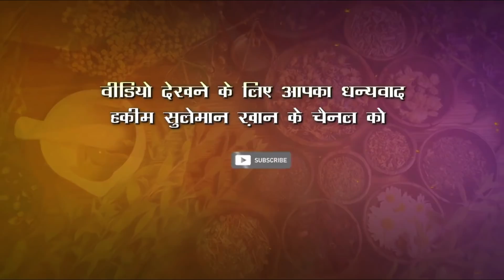हर्निया : ये बीमारी खतरनाक हो सकती है , जानिए इसका आसान घरेलु इलाज |EFFECTIVE HOME REMEDY FOR HERNIA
हर्निया की समस्या तब उत्त्पन्न होती है जब पेट में से कोई अंग या मांसपेशी या ऊतक किसी छेद की सहायता से बाहर आने लगता है। उदाहरण के लिए, बहुत बार आंत, पेट की कमजोर दीवार में छेद करके बाहर आ जाती हैं। पेट में हर्निया होना सबसे आम हैं, लेकिन यह जाँघ के ऊपरी हिस्से, बीच पेट में और ग्रोइन क्षेत्रों (पेट और जाँघ के बीच का भाग) में भी हो सकता है। इसके लक्षण (Hernia Symptoms in Hindi) आमतौर पर दिखाई नहीं देते हैं पर कभी कभी तीव्रता से दर्द होना हर्निया में काफी सामान्य होता है और इसी से हम पहचान सकते हैं कि हमे हर्निया की समस्या है।
आमतौर पर हर्निया जानलेवा नहीं होता है, लेकिन यह अपने आप सही नहीं होता है। कभी-कभी हर्निया से होने वाली खतरनाक जटिलताओं को रोकने के लिए या समाप्त करने के लिए सर्जरी की आवश्यकता हो सकती है।